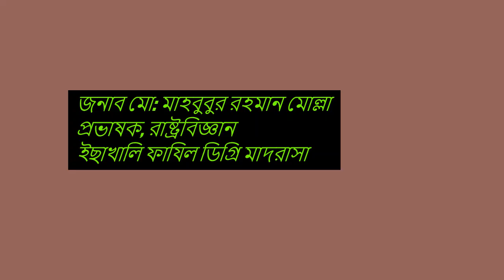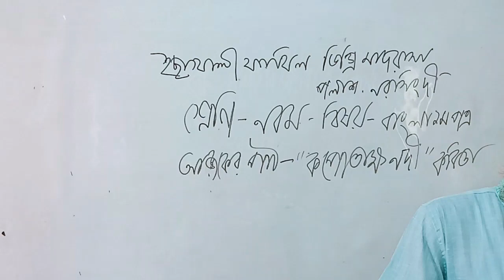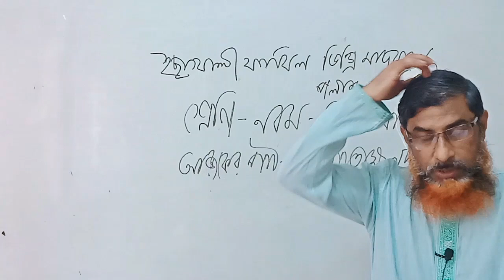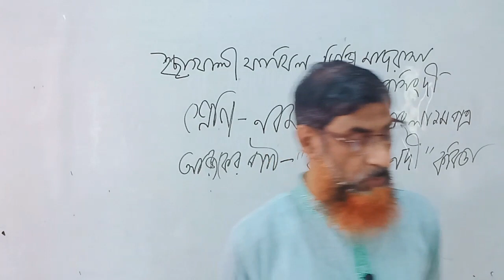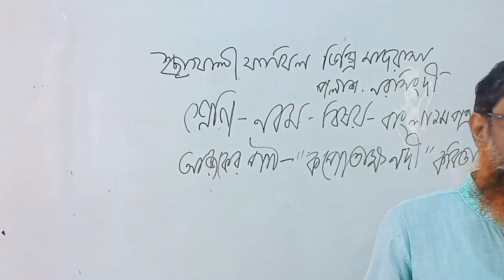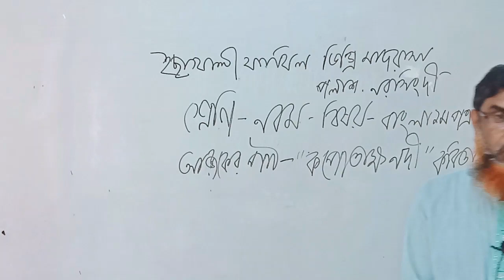বিষয়: বাংলা, শ্রেণি: নবম, মো: মাহবুবুর রহমান মোল্লা (04-05-21)